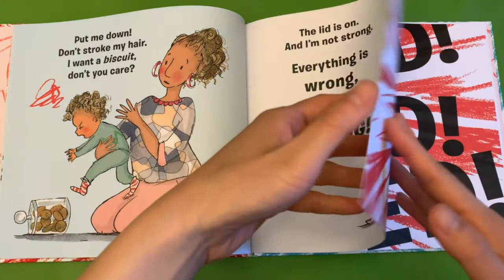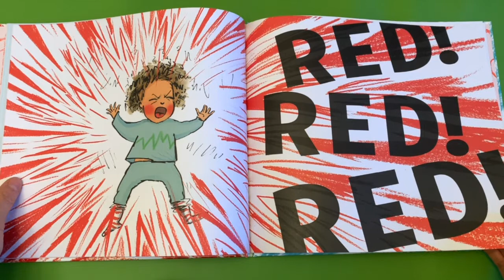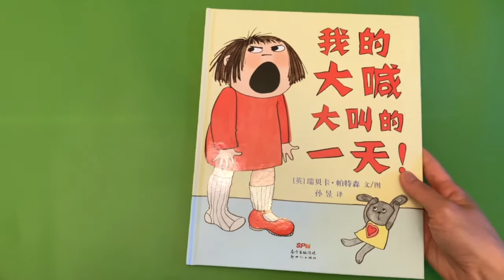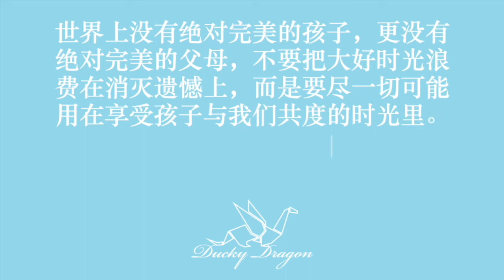孩子大喊大叫妈妈怎么办？｜威胁恐吓交换，都抵不过陪伴｜ 妈妈如何在孩子面前控制脾气｜赶快去逃命吧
年纪不小了，你要控制自己的情绪，温柔的说话。
如果吼叫能解决问题，驴将统治世界。
来自网络

大家好，我是锶净。
希望利用这个平台, 我们大家一起装备更多智慧有效的育儿知识和理念，学习如何有效的管教孩子，提高孩子的自尊体系，纠正孩子养成良好的习惯，最终加深与孩子的信任和亲子关系。

于此同时，我也会分享一些适合孩子和家庭的健康容易上手的食谱，达到精神和肚腹的同步营养和饱足。

今天就从两本儿童绘本谈谈孩子大喊大叫，妈妈应该怎么办？

欢迎大家来到我的频道。每周我都会分享最近我们的小家庭吃了什么，读了什么，有食，有书。

当孩子吵闹，特别是没有来由的耍脾气的时候，免不了很上头。

作为妈妈，我们如何修炼忍耐的本领呢？在《不吼不叫》这本书里，提到我们要了解自己的情感触发器。是什么点燃我们？情绪瞬间爆发？接下来，就是要积极按下暂停键，阻止自己不断升级的想法。